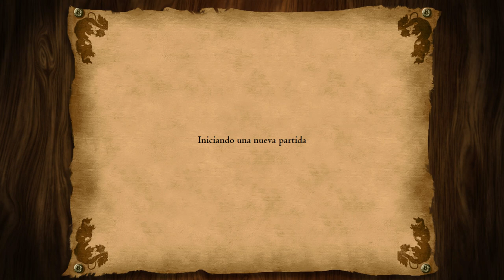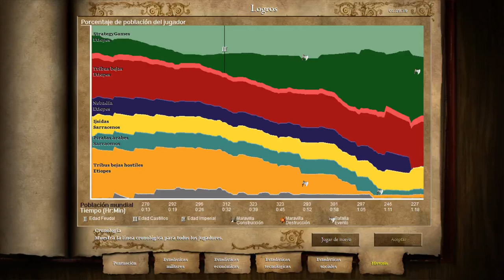AOE II The African Kingdoms. Judith 2: El compañero indicado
Segunda misión de la Campaña de Judith con los etíopes de la expansión del  Age of Empires II African Kingdoms. El compañero indicado.
                                         ⭐¡¡Pulsa Mostrar Más para Más Información!!⭐

Durante esta misión soportaremos los ataques constantes de oleadas de enemigos, pero evitarlo en parte, y lograr que la misión no se alargue, cerramos los puntos de acceso de los enemigos.

Al no tener tantos ataques repetidos, podemos desarrollarnos con más tranquilidad e y cumplir con los objetivos de la partida, como es destruir una de las dos bases enemigas.

Valoración personal (en dificulta máxima): 3,33/5
Diversión: 3,5/5
Dificultad: 2,5/5
Duración: 4/5

Contexto histórico:
Gudit fue una reina semi-legendaria, no-cristiana, Beta Israel que asoló a Axum y sus alrededores alrededor del año 960, e intentó exterminar a los miembros de la familia real axumita,​ dando posteriormente paso a través de sus descendientes a la Dinastía Zagüe, considerada la Edad Oscura de la Historia Etíope, y de la cual su primer rey fue su primo Mara Takla Haymanot.​ Sus acciones se conservan en la tradición oral de los diversos pueblos del Altiplano Etíope.

Información sobre el juego:
Se ha desarrollado a partir de la expansión anterior del juego, The Forgotten, al que se han corregido algunos balances de unidades y contraunidades. En esta ocasión, el juego se ambienta en el continente africano. La expansión agrega cuatro nuevas civilizaciones, nuevas campañas, nuevas unidades, nuevos mapas, el nuevo modo de juego Sudden Death, nuevos efectos visuales, nuevos elementos decorativos para enriquecer los distintos escenarios.

Campaña - Judith - Age of Empires- African Kingdoms - Estrategia - PC - Difícil